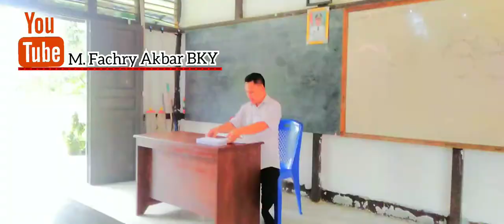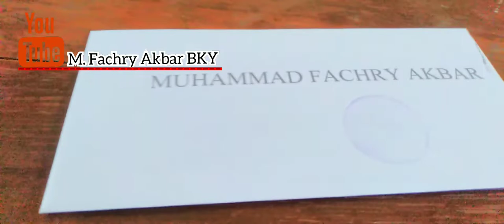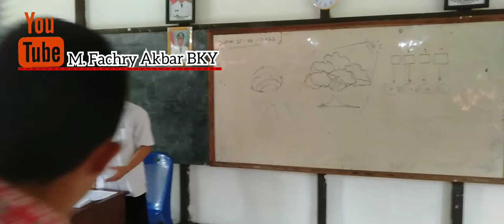Graduation activities for 6th grade elementary school students 13 Trans Rangkang June 15, 2022 Full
I'm sorry if there are errors, whether written or anything like that

My last message is thank you for guiding us and learning to teach us.
that's all my message, sorry if there's a shortage